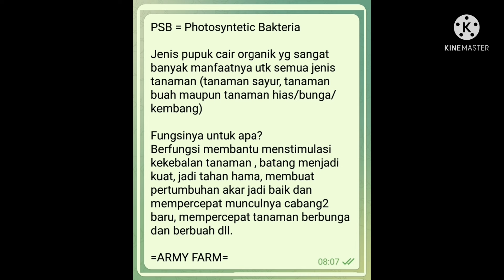CARA MEMBUAT PSB TANPA BAU SAMA SEKALI (Photosyntetic Bacteria)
Cara membuat PSB tanpa bau sama sekali (Photosyntetic Bacteria) merupakan temuan baru dari ARMY FARM - KLATEN yang diperoleh dari hasil eksperimen beberapa kali yang dilakukan untuk memodifikasi PSB agar baunya yang sangat tajam dapat dikurangi bahkan hilang sama sekali. PSB (Photosyntetic Bacteria) yang merupakan pupuk cair organik yang memiliki bau yang sangat tajam menjadikan para pemakainya ogah-ogahan menggunakannya dengan disiplin, padahal pupuk organik yang satu ini sangat banyak manfaatnya bagi pertumbuhan tanaman khususnya sangat membantu mempercepat proses photosintesis pada tanaman dalam menangkap dan mengolah sinar Matahari. Disamping itu PSB yang penuh dengan unsur hara makro dan mikro ini sangat membantu meningkatkan kesuburan tanah media bagi tanaman dan juga dapat mencegah tanaman dari serangan hama sehingga tanaman kebal terhadap hama dan akhirnya dapat meningkatkan hasil dari tanaman tersebut baik berupa buah maupun sayuran serta tanaman hias sekalipun. Setelah hampir 6 bulan melakukan eksperimen dengan cara mencampur PSB dengan bahan organik alami seperti ragi dan bahan alami lainnya akhirnya ditemukan juga berupa hasil yang menjadikan PSB bisa berkembang biak tanpa bau sama sekali dan cara membuatnyapun sangat mudah, praktis dan murah. Hal ini akan membuat rasa senang bagi para pencinta PSB yang selama ini terkendala dengan tajamnya bau PSB tersebut, khususnya para Petani dan Ibu-ibu rumah tangga pencinta tanaman hias. Bagi Teman-teman dan sahabat Tani yang ingin membuatnya  dengan jumlah volumenya yang berbeda, maka tinggal menghitungnya sendiri dengan perkalian yang proporsional. Simak dan tonton sajian dari kami ini hingga selesai, semoga banyak manfaat yang dapat diambil.                                                                                                                                             Demikian cara membuat PSB (Photosyntetic Bacteria) tanpa bau sama sekali ini kami sajikan buat para Petani dan Teman-teman pencinta PSB semoga bermanfaat. Terima kasih. Salam Sukses Petani Indonesia.